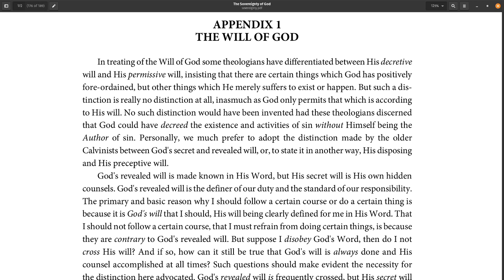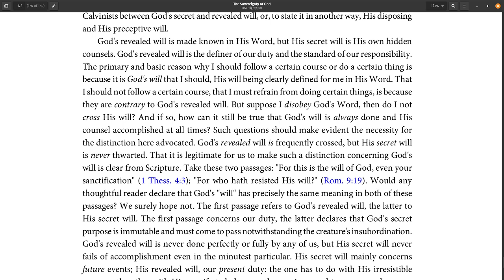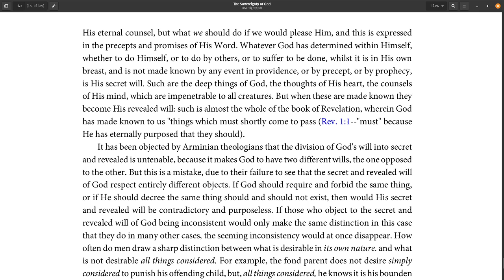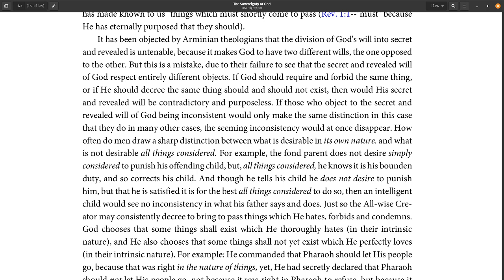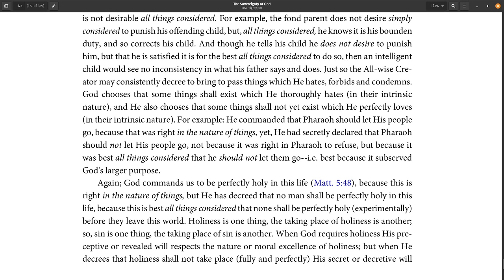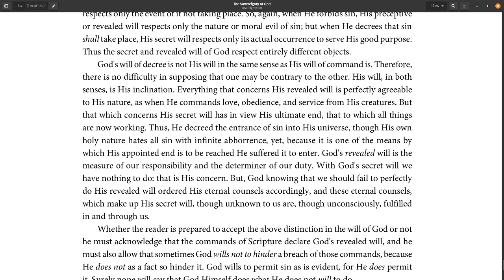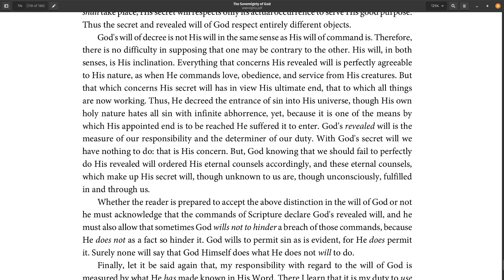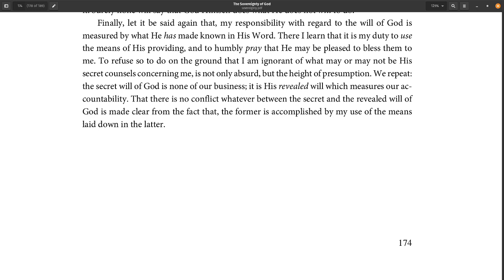Audio Book, The Sovereignty of God, by A W Pink, Appendix 1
In his book The Sovereignty of God, A.W. Pink outlines the sovereignty of God from a Calvinist standpoint. He defines God's sovereignty and then explains how God's sovereignty is characterized in creation and salvation. Then Pink discusses the relationship between God's sovereignty and the human will. Finally, Pink describes the appropriate attitude Christians should take towards God's sovereignty, and considers several difficulties that Christians may face in adopting this attitude. The issues Pink raises in this book have previously been addressed by many prominent figures such as St. Augustine, St. Aquinas, Calvin, and Jonathan Edwards. Pink studied these wise men and draws from their conclusions in his own writing, but ultimately, the author places his
perspective in light of God's Word. Pink strongly believed that true faith rests "not in the wisdom of men but in the power of God." Pink wants his readers to gain a firm grasp on the biblical text rather than the secondary literature, and he aims to highlight Scripture in his book.
Emmalon Davis
CCEL Staff Writer